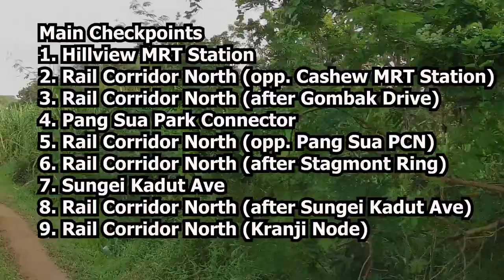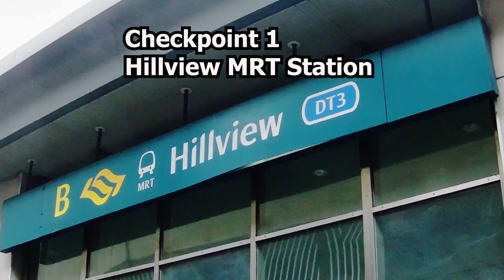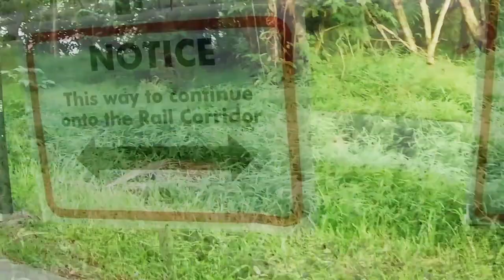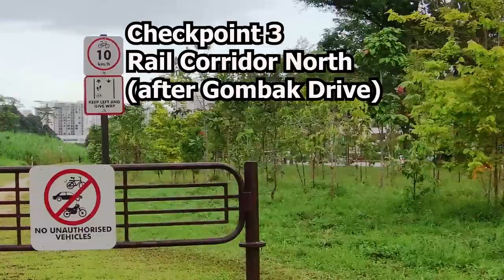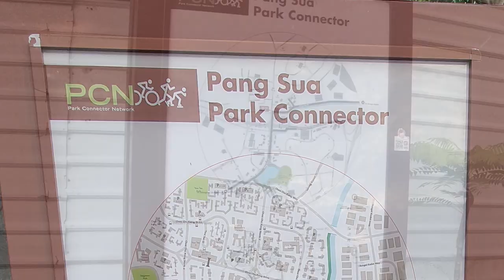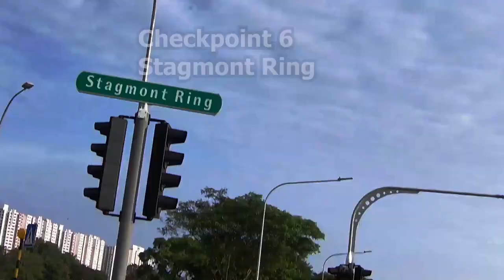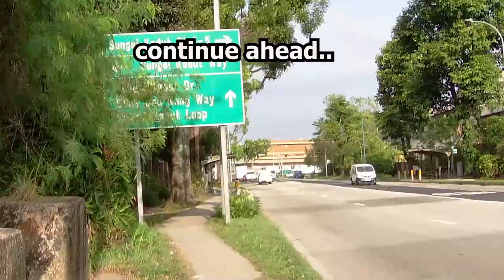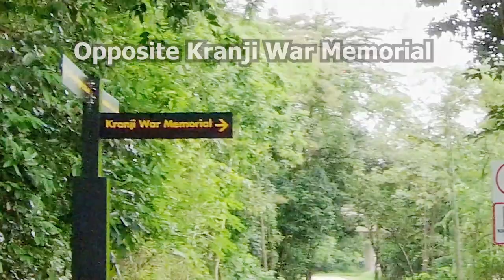Relaxing Bike Ride to Kranji Node @ Rail Corridor North from Hillview Bridge / Hillview MRT Station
Relaxing Bike Ride to Kranji Node @ Rail Corridor North from Hillview MRT Station

00:00 Intro
00:38 Hillview Bridge
01:48 Hillview MRT Station
03:55 Rail Corridor Intersection (Hillview Park)
04:43 Rail Corridor North (opp. Cashew MRT Station)
07:20 Gombak Drive (nearby Hillview Camp)
07:40 Rail Corridor North (after Gombak Drive)
12:41 Junction 10
13:49 Pang Sua Park Connector
15:06 Pang Sua Bridge
15:43 Rail Corridor North (opp. Pang Sua PCN)
19:01 Stagmont Ring
19:52 Rail Corridor North (after Stagmont Ring)
24:13 Sungei Kadut Ave
25:41 Rail Corridor North (after Sungei Kadut Ave)
29:40 Opposite Kranji War Memorial
31:04 Rail Corridor North (Kranji Node)